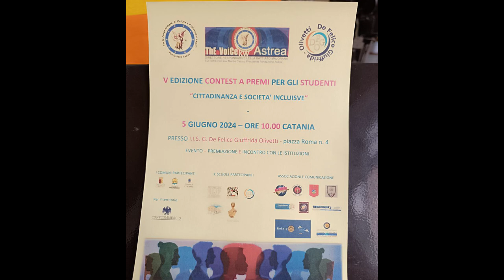GLOBUS GLI SPECIALI 5 edizione Contest a premi Thevoicekw Astrea